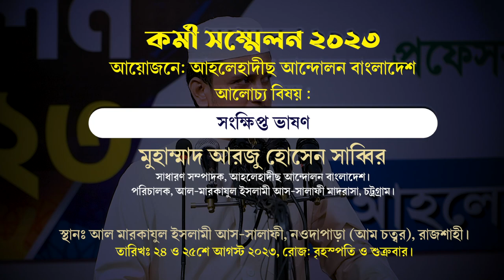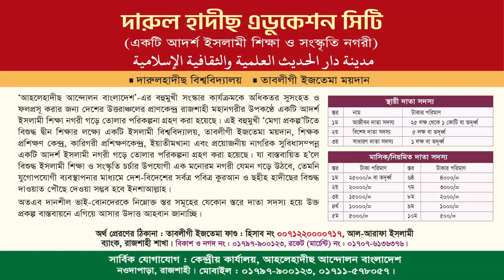সালাফী দাওয়াতের সবচেয়ে বড় বাধা? আরজু হোসেন সাব্বির। সাধারণ সম্পাদক, আহলেহাদীছ আন্দোলন, চট্টগ্রাম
আলোচকঃ মুহাম্মাদ আরজু হোসেন সাব্বির
সাধারণ সম্পাদক, আহলেহাদীছ আন্দোলন, চট্টগ্রাম যেলা
পরিচালক, আল-মারকাযুল ইসলামী আস-সালাফী মাদরাসা, চট্টগ্রাম

সালাফী,সালাফী মসজিদ,সালাফি জামে মসজিদ,আত তাওহীদ সালাফী জামে মসজিদ,বায়তুল মোকাররম মসজিদে সালাফী আলেমরা,হানাফী,মসজিদ,বল্লা মসজিদ,সালাফি,আত তাওহীদ সালাফী জামে মসজিদ নির্মাণের জন্য সহযোগিতা করুন,মসজিদ নির্মাণ,সালথা আহলেহাদীছ জামে মসজিদ,মসজিদ আত তাকওয়া,আততাকওয়া মসজিদ,মাদরাসা দারুল হাদীস সালাফিইয়াহ্ জামে মসজিদ,আহলে হাদিস মসজিদ,আব্দুল্লাহ ফারুক সালাফী,সালাফী আন্দোলনের ইতিহাস,মৌলানা শায়েখ সামসুজ্জোহা সালাফী,স্থানঃ সালথা আহলেহাদীছ জামে মসজিদ

আহলেহাদীছ বিশ্ববিদ্যালয়,দারুলহাদীছ বিশ্ববিদ্যালয়,আহলে হাদিস বিশ্ববিদ্যালয়,রাজশাহী বিশ্ববিদ্যালয়,আহলেহাদীছ বিশ্ববিদ্যালয়,আরবি বিশ্ববিদ্যালয়,আহলে হাদীস বিশ্ববিদ্যালয়,মহিলা বিশ্ববিদ্যালয় বাংলাদেশ,মহিলা বিশ্ববিদ্যালয় বাংলাদেশে,মহিলা ইসলামী বিশ্ববিদ্যালয়ে,চট্টগ্রাম ও রাজশাহী বিশ্ববিদ্যালয়,সালাফী বিশ্ববিদ্যালয়,আগুনে জ্বলছে রাজশাহী বিশ্ববিদ্যালয়,রাজশাহী বিশ্ববিদ্যালয়,মদিনা বিশ্ববিদ্যালয় ভর্তি,বিশ্ববিদ্যালয় -এর দায়িত্বশীলবৃন্দের বক্তব্য

আল-মারকাযুল ইসলামী আস-সালাফী,আল মারকাযুল ইসলামী আস সালাফী,আল-মারকাযুল ইসলামী আস-সালাফী বালিকা,আল-মারকাযুল ইসলামী আস-সালাফী রাজশাহী,আল-মারকাযুল ইসলামী আস-সালাফী কমপ্লেক্স,আল-মারকাযুল ইসলামী আস-সালাফী (মহিলা শাখা),আল-মারকাযুল ইসলামী আস-সালাফী মাদ্রাসা পরিচিতি
প্রফেসর ড. মুহাম্মাদ আসাদুল্লাহ আল-গালিব, ড. মুহাম্মাদ আসাদুল্লাহ আল-গালিব, আসাদুল্লাহ আল-গালিব, আসাদুল্লাহ আল গালিব, ড. আসাদুল্লাহ আল গালিব, মুহাম্মাদ আসাদুল্লাহ আল-গালিব, আসাদুল্লাহ গালিব, ড আসাদুল্লাহ আল গালিব, মুহাম্মদ আসাদুল্লাহ আল-গালিব,  dr m asadullah al galib,